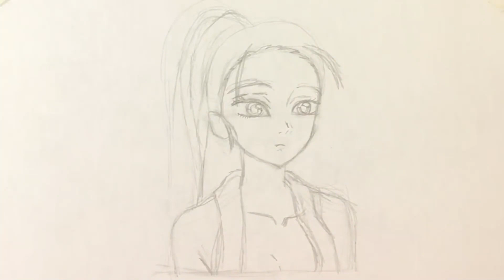Demon Slayer - Hina | Mola's Fantasy Drawing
There will be a lot more to come! ^^